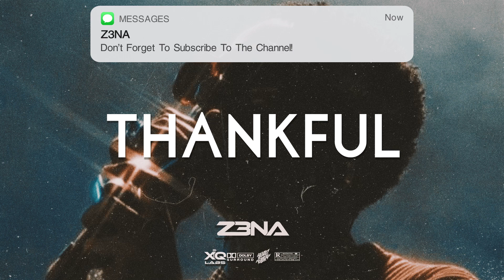[FREE] Afrobeat Type Beat 2022 | Omah Lay Ft Wizkid & Rema Type Beat "THANKFUL"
Omah Lay Ft. Wizkid & Rema Type Beat | Dancehall Afrobeat Type Beat - "THANKFUL"

© Music produced by Z3NA.

Please Purchase a license to use this beat commercially.

Dancehll, Afrobeat, Afroswing Type Instrumental / Beat with that 2022 sound, inspired by artists such as Tems, Oxlade, Ckay, Wizkid, Burna Boy, Rema and many more.This beat is called "THANKFUL"!  Produced by Z3NA & LYNZZ

afrobeat instrumental
[Free]
dancehall
rnb
Afrobeat
Rema Type Beat
Rema